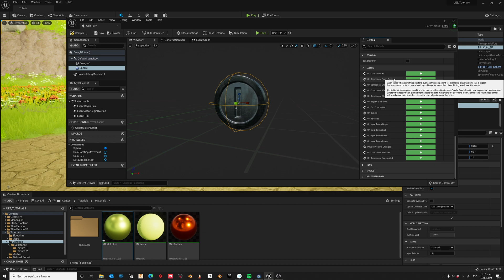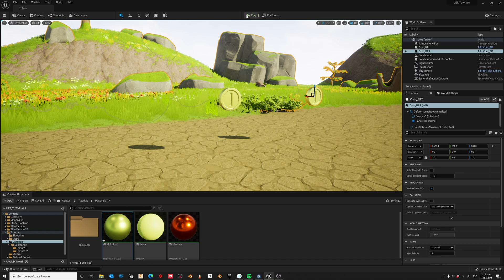How to make a Pick Up Item in Unreal Engine 5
In this Tutorial I'll show you how to make a simple pick up item using blueprints.

This is a continuation of our previous Tutorial 8 "Rotating Items in Unreal Engine 5", so feel free to check it out!